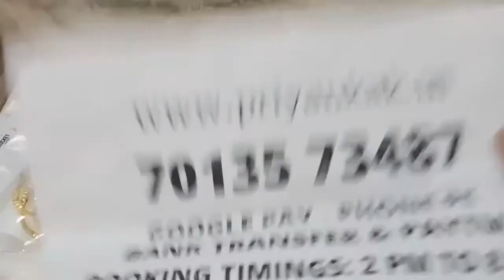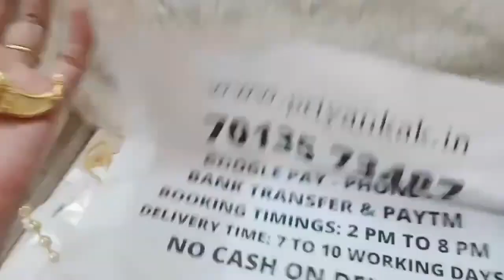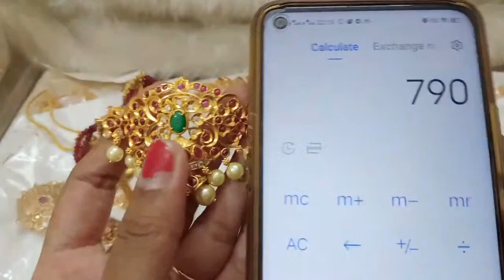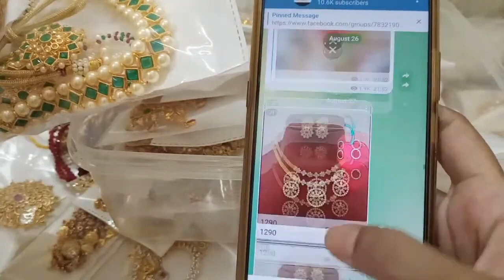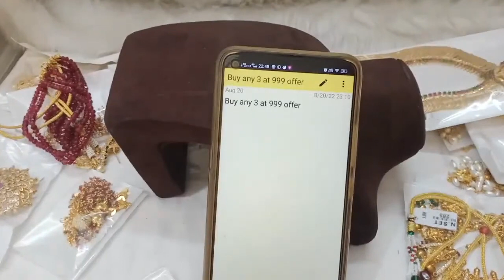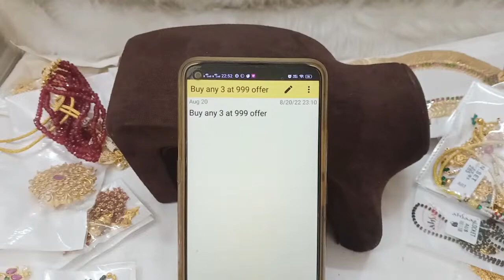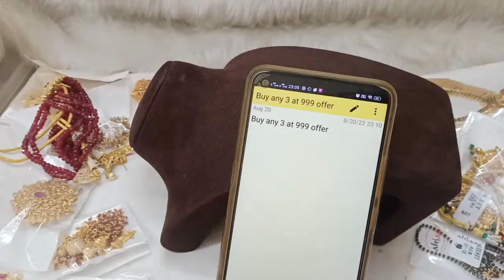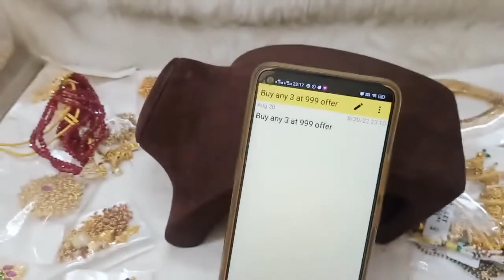🥰🥳 Buy Any 3 At 999rs 🥳🥰 1 Gram Gold Earrings Necklaces🥰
2.please check or ask for the  availability
3.No Negotiations ,Prices are  fixed
4.dispatch will be in one or 2 days
5.we will send the tracking number
6.you will receive in product 5 to 7 working days

(Ignore Tags)

1 gram gold|
1 gram gold price|
1 gram gold rate today|
price of 1 gram gold|
1 gram gold rate in india today|
1 gram gold price today|
1 gram gold jewelry|
1 gram gold today price|
1 gram gold cost|
1 gram gold jewellery tanishq|
1 gram gold earrings|
price for 1 gm gold|
1 gram gold mangalsutra|
1 gram gold jewellery online shopping cash on delivery|
1 gram gold chain|
1 gram gold ring price for girl|
1 gram gold coin price|
1 gram gold necklace|
1 gram gold bangles|
1 gram gold jewellery online|
1 gram gold maang tikka price|
1 gram gold coins|
1 gram gold jewellery wholesale|
price of 1 gram gold coin|
1 gram gold earrings designs with price|
1 gram gold temple jewellery online shopping|
1 gram gold necklace designs with price|
1 gram gold mangalsutra tanishq|
1 gram gold long mangalsutra designs with price|
1 gram gold mangalsutra in png with price|
traditional jewellery |
big offer |
temple jewellery |
sravanamasam ending sale |
buy1get1 |
online |
online shopping |